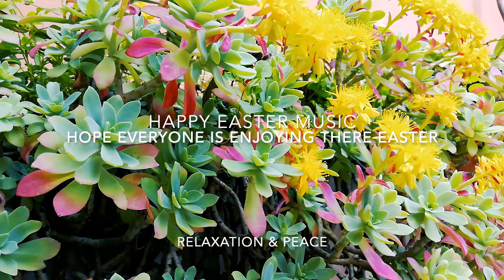WONDERFUL EASTER MUSIC | RELAXING MUSIC | family | free | peace | relaxation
Easter Music & Easter Songs to celebrate Easter with Holiday Spiritual Music

PEACE BLESSING AND LOVE TO ALL
keep watching for daily updates